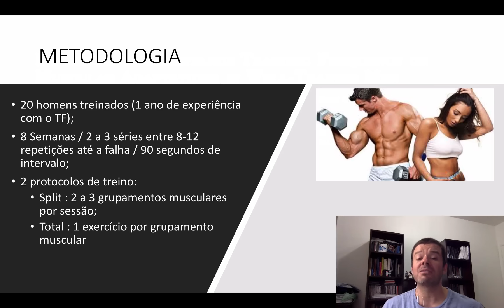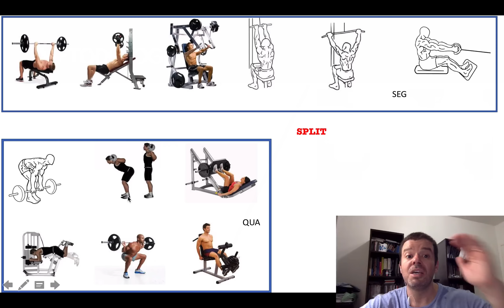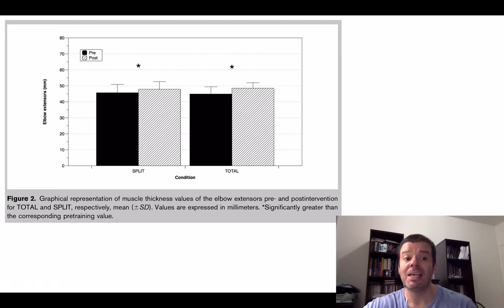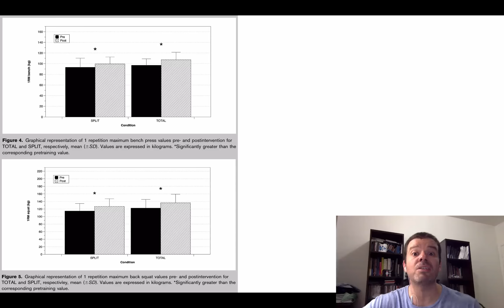rotinas parceladas ou treino unico para hipertrofia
Rotinas parceladas ou treinos únicos : o que é melhor para hipertrofia ? Esse vídeo responde a pergunta. Para saber mais sobre PERIODIZAÇÃO com FOCO na HIPERTROFIA, acesse o link abaixo